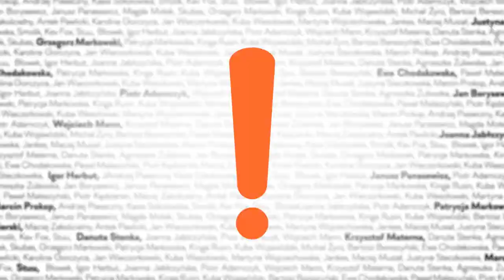Kalendarz Dżentelmeni 2016 Igor Herbut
miejsce: WarSawINK
zdjęcia: Sony Xperia Z5